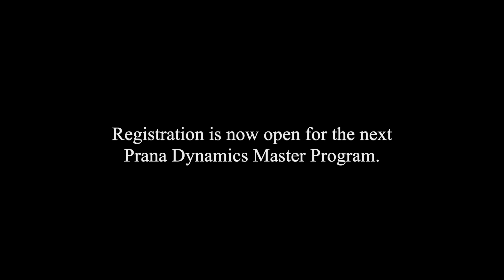Wherever you focus your mind, energy follows - Master Huai Hsiang Wang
Final call for the next Prana Dynamics Master Program scheduled from July to December 2022 with Master Huai Hsiang Wang to guide those interested in step-by-step instruction both martially and spiritually.

This 6-month mentoring program is geared toward those who are serious about mastering the internal arts. Both theory and practice will be expounded and demonstrated in detail, free from tradition and lineage. In addition, for those who have been practicing an art such as Tai Chi or Aikido for many years yet fail to demonstrate internal skill spontaneously, the Prana Dynamics Master Program is the opportunity to fine-tune your understanding and master your inner energy.

Prana Dynamics Master Program curriculum.

The Philosophical Framework of Reference
• The Trinity – Essence, Energy and Spirit, the philosophical framework of reference.
• Antenna – balancing the law of gravity and counter gravity.
• Mind v.s. No Mind.
• Wu 武 – No Fighting: Non Violence, Non-Duality.
• From Confluence to Permeation for Fascia Activation.

Rooting – Heaven Man Earth in Oneness
• The Three Energy Centers.
• Mind – Trinity in animation at the function of focus.
• Relaxation – Fascia activation.
• From Top Down to Horizontal Alignment – Linear v.s. Spacial.
• Simultaneous mind-body modulation.

From Willing to Intent – Fascia Energization
• The Electromagnetic Fluid – Flow.
• Internal Breathing – the Buffer Effect.
• Skin Pore Breathing – Tensegrity.
• The Hula Hoop Drill – Synchronization v.s. Flow.

Inflation/Deflation and Tension Modulation – Fa Jin
• From Flexibility to Conductivity.
• Energy Throughput – Electric Vibration v.s. Magnetic Fluid.
• Bow and Arrow Analogy v.s. Whip Cracking.
• Energy Permeation and Modulation.

Line Sensation- From Flexibility to Conductivity
• The Law of Resonance.
• Application: Squeezing 擠, Pressing 按, Contact Point Separation.
• The Mental Orb Mechanism.

Bypassing and Line Sensation – Energy Mechanism in Motion
• Awareness in Motion – The Bio Electromagnetic Mechanism.
• Applications: Plucking 採, Flipping 挒.
• Game of Mental Hide and Seek – Variation Basics.
• Intent : Focalization of the Astral, Mental and Vital energy

Synchronization and Tension Modulation – Energy Confluence Mechanism
• Power of Integrity/Oneness.
• Elbowing 肘, Space Occupation 靠.
• Energy Plane – Theory and Practice.
• Synchronization of Energy Sphere – • Shoulder, Knee and Hip.

Internal Qin Na Basics, Theory and Practice
• The Rationale of the Basic Practice.
• The Spiral of The Ying and Yang.
• Deadpoint Control.

Qin Na, Elbow and Shoulder Lock and Variations
• Demonstrating various Techniques.
• Reintegration of the RABIS Principles.
• Spontaneous Manifestation in Motion.

Deciphering the Secrets of Forms – from Mechanics to Spontaneity
• Introducing Seven Steps Form from the Eight Step Praying Mantis.
• The Art from Visualization to Actualization.
• The Transition from in between Applications.
• The Importance of Continuity.
The Principle of Three.

Internalization and Meditation – the Internal Mindscape of Spirituality
• The Empirical Art and Science of Reverse Self Engineering.
• The Energyscape, Astral, Vital, and Mental.
• The State of No Self.

Intuition and Spontaneity
• Program Recap & Summary.
• The Astral Body and the Light Body.
• The Mysterious Gateway: Stillness in Silence and Prana Dynamics.

► ABOUT
The Martial Man is an exciting new web series following Kieren as he travels the far-east to experience traditional martial arts and learn the secret knowledge of the Grandmasters. The show offers the viewer a unique insight into the martial arts world and a front-row seat to learn directly from the masters.